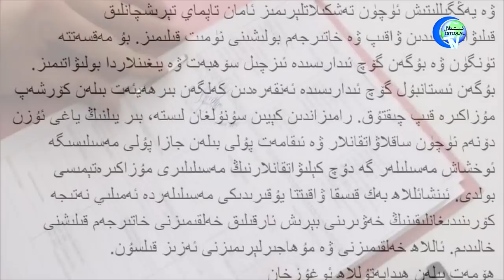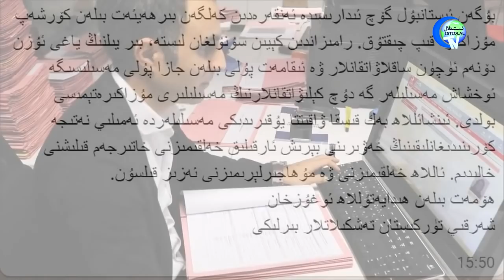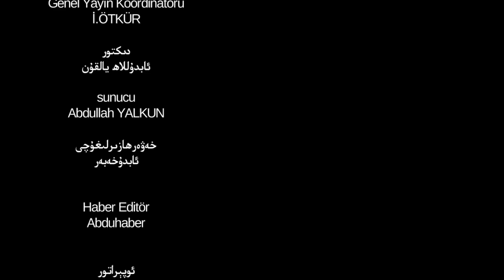ئىستىقلال كۈندىلىك خەۋەرلىرى 2018-09-06